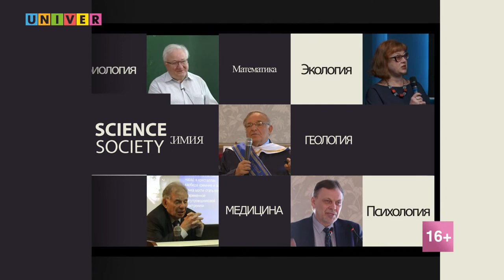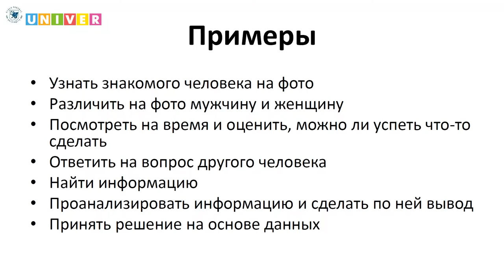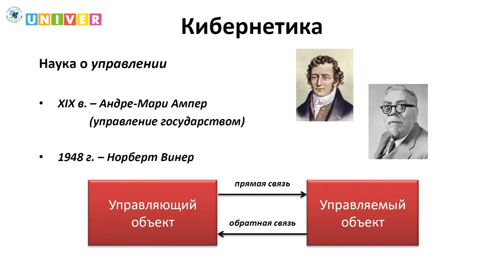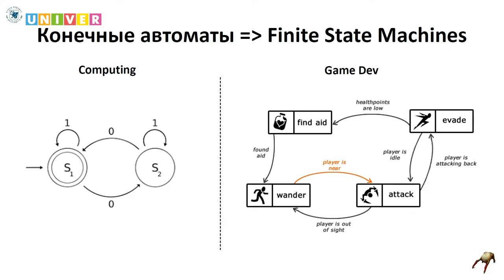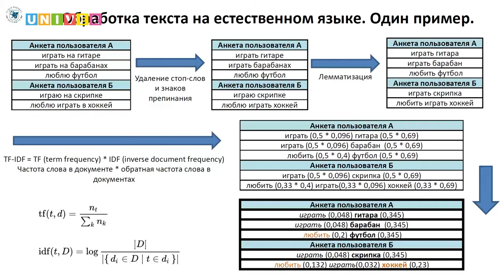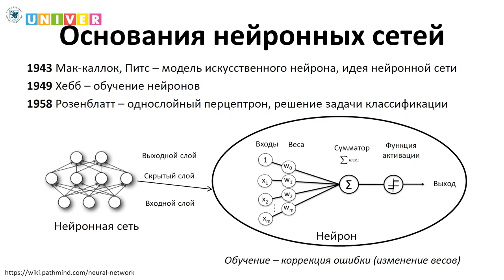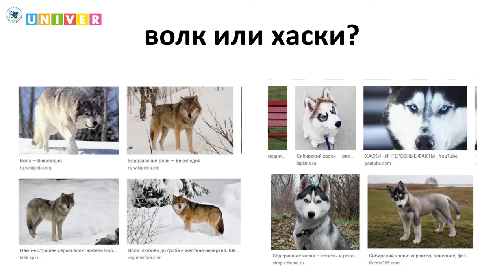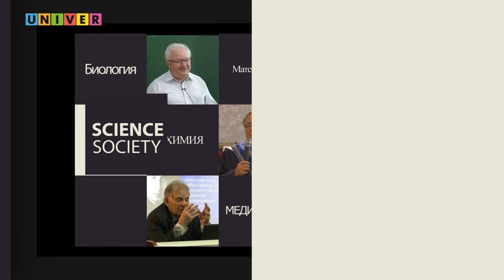Лекция: "Искуственный интелект. Простое в сложном". Михаил Абрамский